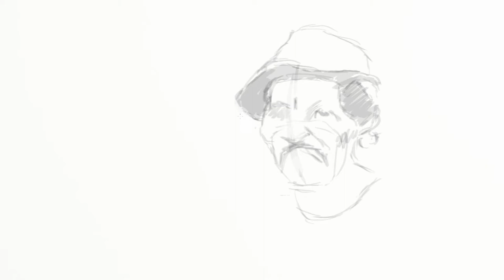Speedpaint 01 - Don Ramón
This is a quick sketch I made inspired on one of my favorite comedians: Ramón Valdés.

Este es un boceto rápido que hice, inspirado en uno de mis comediantes favoritos: Ramón Valdés.